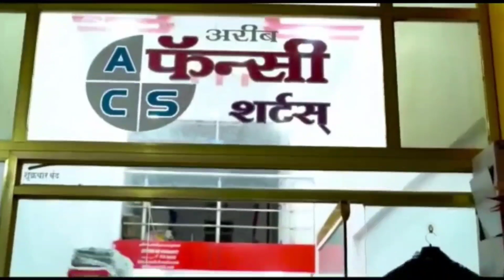مالیگاوں شہر کی ترنم شیخ ادریس نے عمان میں لہرایا بھارت کا جھنڈا مالیگاوں میں پھولوں کی بارش